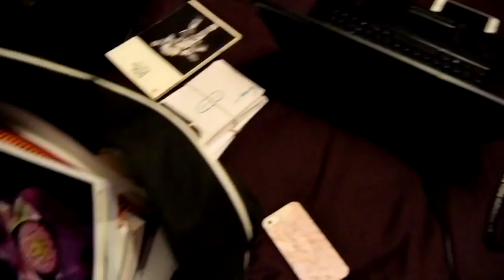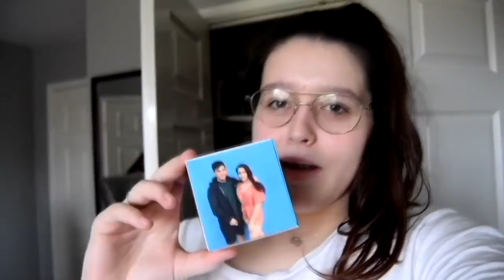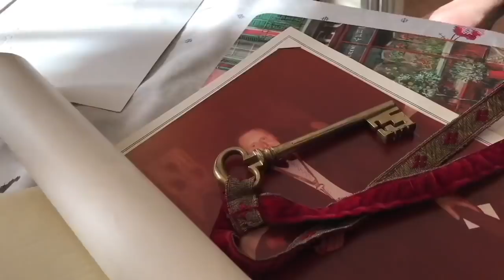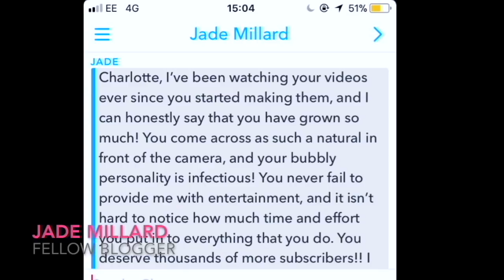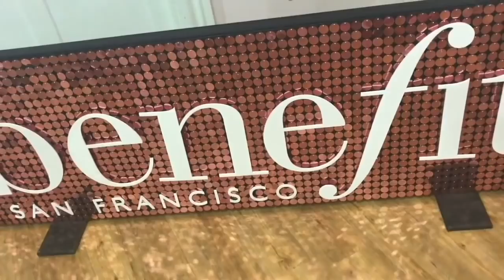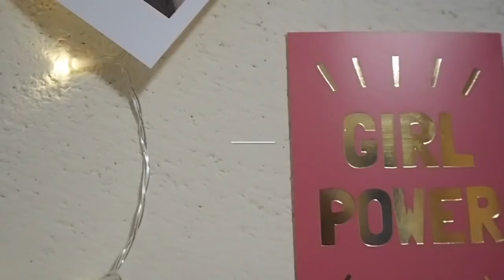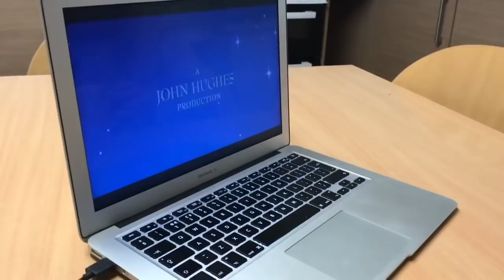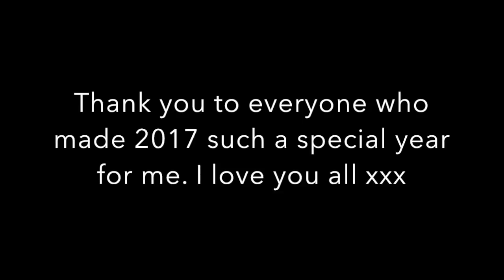MY 2017 REWIND! | Charlotte Emily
This is definitely my favourite video I've ever made of all time. It has taken me way over 24 hours to compile a selection of my favourite videos and vlogs over the past year. It's incredible seeing how much I've changed and progressed since the start of the year - from my mental health to style, it is CRAZY to see all the amazing things I've achieved in 2017. I hope you enjoy watching this as much as me. I would usually apologise for a video this long but I don't care because I LOVE IT!

FAQ:
♡ What do you edit on? iMovie app on my Macbook.

♡ Sub Count at time of publishing: 1,204